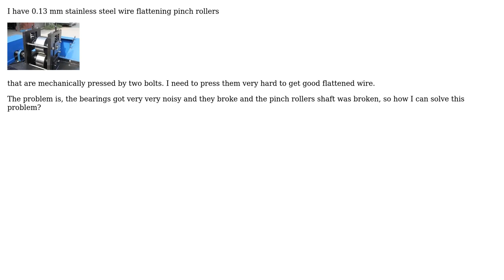Engineering: Failure of wire flattening pinch rollers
With thanks & praise to God, and with thanks to the many people who have made this project possible! | Content (except music & images) licensed under CC BY-SA | Music | Images & others | With thanks to user tonan tonan user Solar Mike user Fred and the Stack Exchange Network Trademarks are property of their respective owners. You are responsible for your own actions.